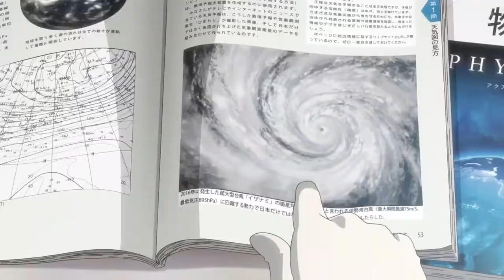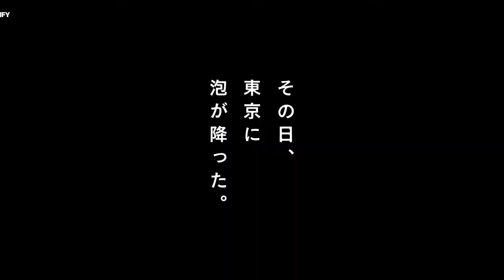💖 FREE SHINIGAMI 💫 LIL UZI VERT ☄️ HYPERPOP TYPE BEAT 🛰️ 🚀☄️ AZULBEATS